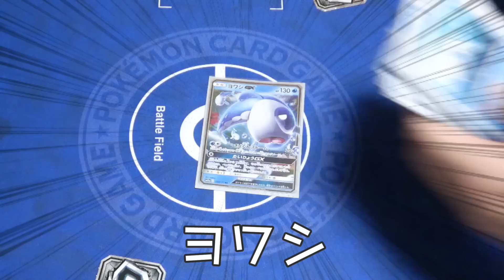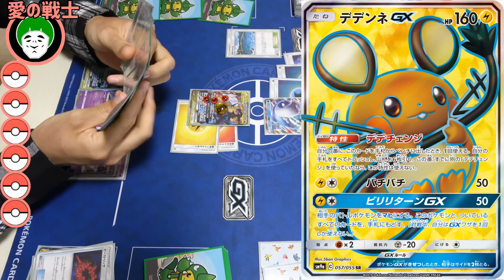【ポケカ】ヨワシは弱し！？いいや、集まれば強し！！【対戦動画】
タッグオールスターズ対戦動画第1弾
集まれば最強！！ヨワシGXの対戦動画です！